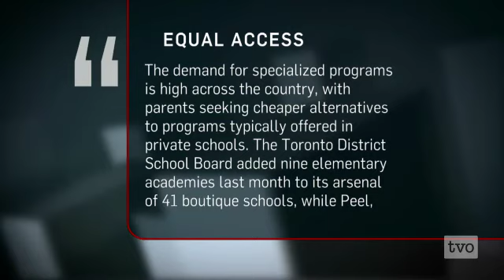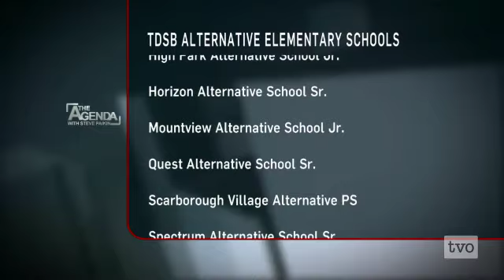Is Specialized Education Fair?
There is a storm brewing on the education front.  Two different GTA school boards are taking very different approaches to education. The TDSB is opening up many new and unique programs to appeal to many different types of students and parents, while York region is contemplating cancelling their niche programs because some feel they are elitist.  What's better for Ontario students?